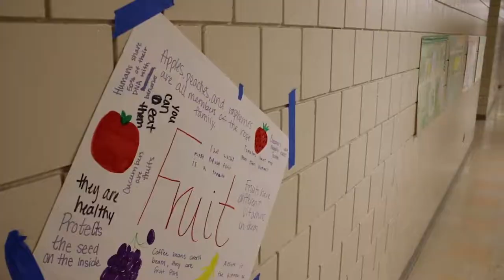AgweekTV: Ag Teacher Shortage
Agriculture is an important part of the region's economy, but there's a shortage of high school ag teachers to help prepare kids for a future in agri-business. Mikkel Pates shows how one town, right in the heart of ag country, is dealing with the ag teacher shortage.